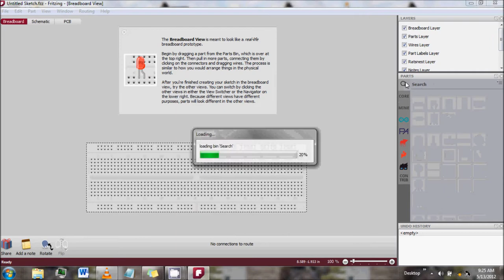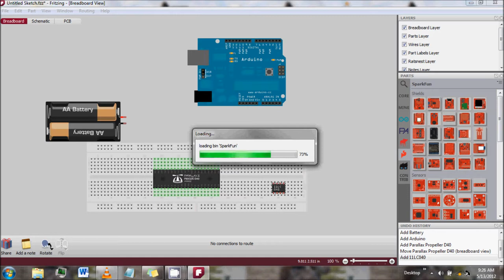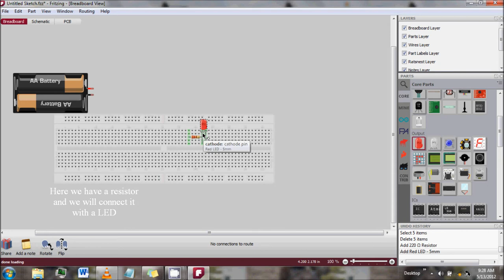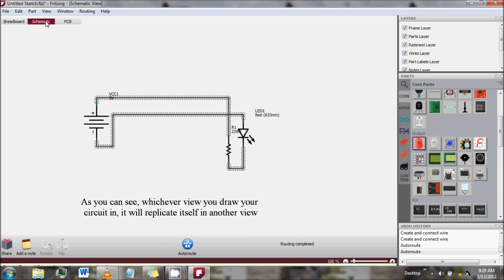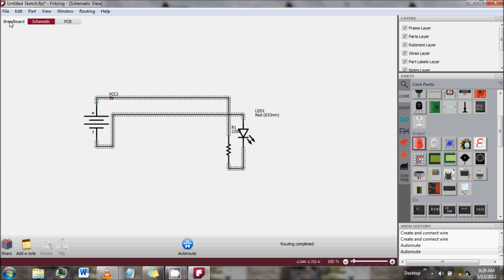Fritz Tutorial: Introduction Part 1 Basics (Version: 0.7.4)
This is a introductory tutorial using Fritz version 0.7.4.

Watch in 720p/1080p HD and on full screen for best quality.

for more cool information.